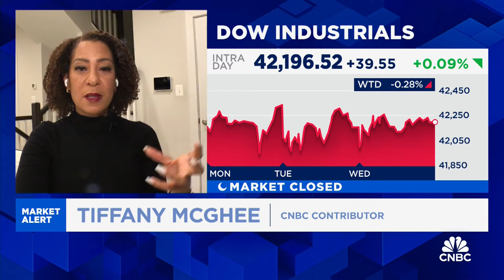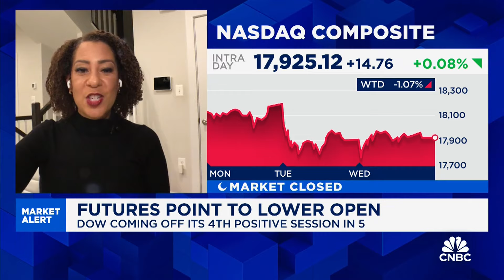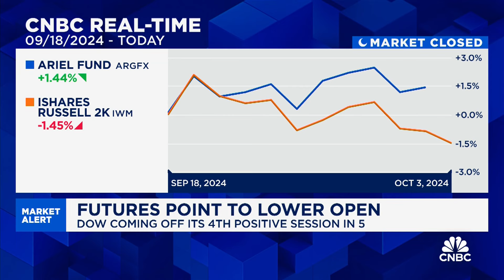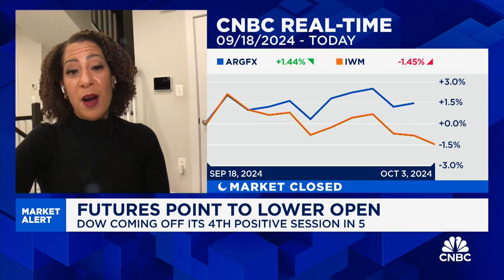McGhee: Now is a good time to think about what you can take off the table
Tiffany McGhee, CEO and CIO at Pivotal Advisors, highlights the convergence of macro events, including the Middle East conflict and the port strike, which may spark market volatility.